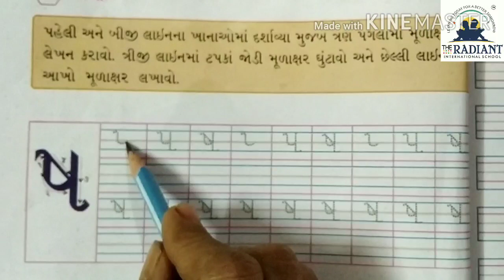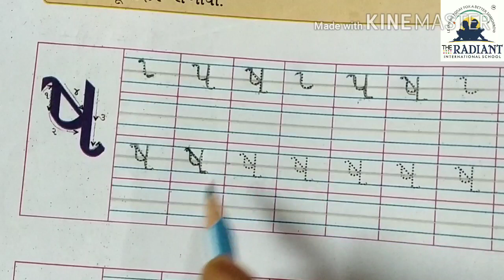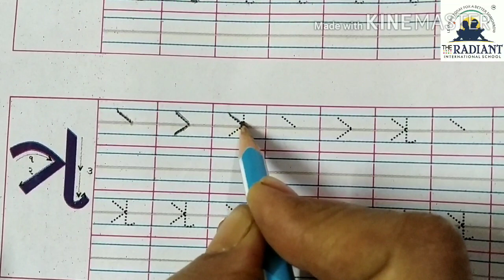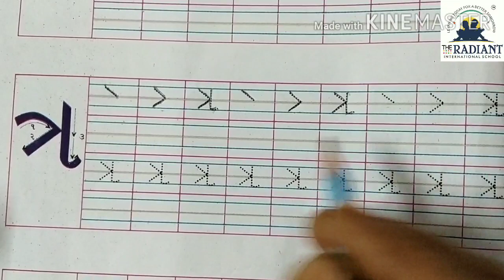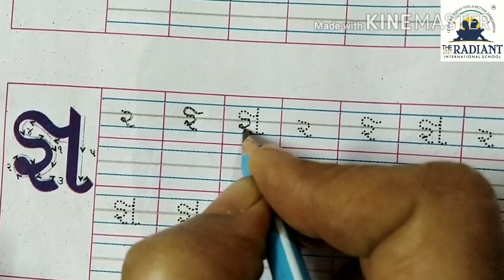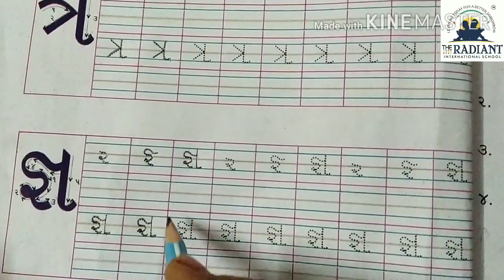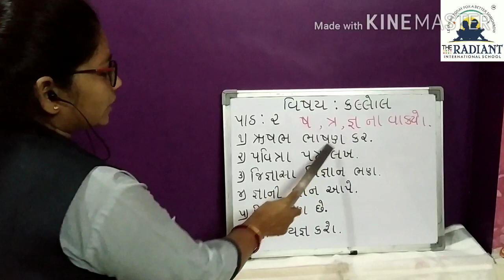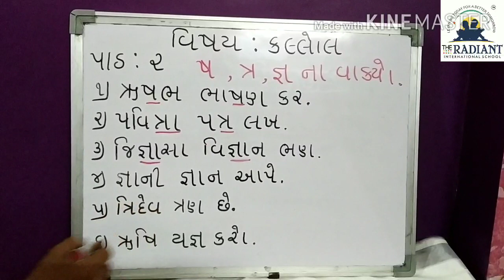GUJ MED STD 2 , KALLOL, PATH 2 , PART 6